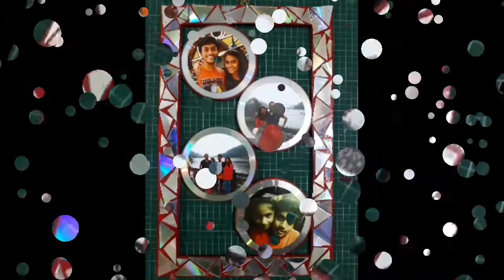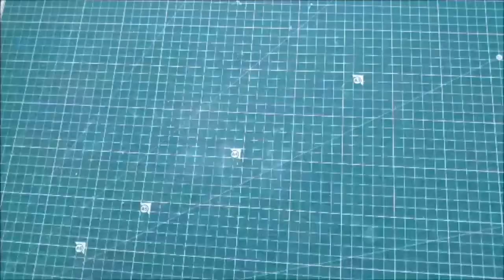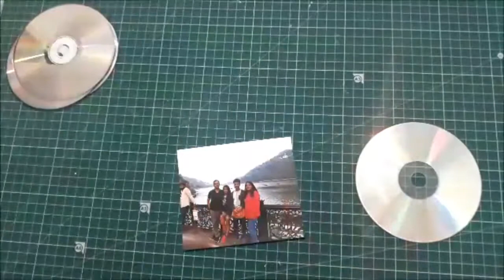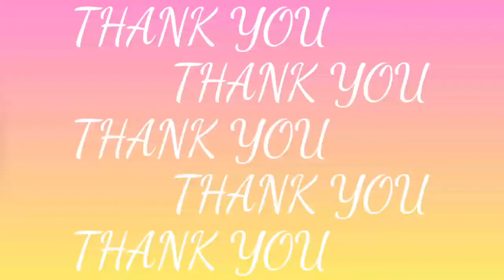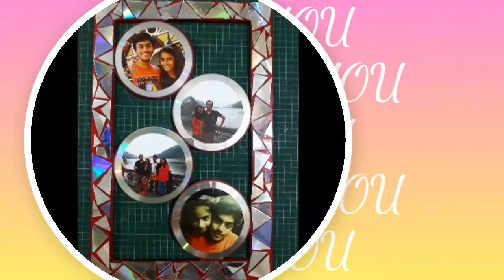DIY||Waste CD Photo Frame||Best out of Waste||CD Craft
Photo frame from waste cardboard and waste CDs,Best out of waste,easy to make ,beautiful and creative cd craft